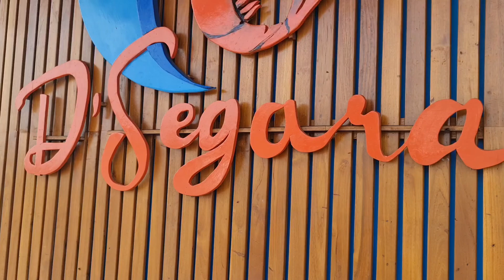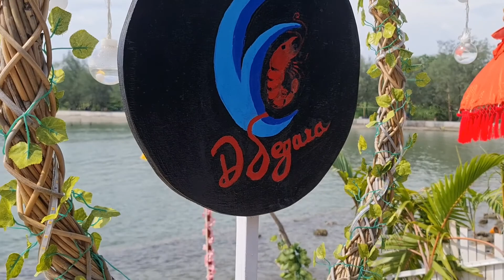Pantai Marina Semarang Rasa Jimbaran//Semarang Rasa Bali//WongGombong//Djembrank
Ternyata untuk bisa menikmati makan seperti di Jimbaran Bali tak perlu jauh2 naik pesawat segala.Di Semarang tepatnya di kawasan Pantai Marina ada sederet cafe2 yg nuansanya sengaja dibuat menyerupai cafe2 di Jimbaran Bali.Dgn alunan musik bali menambah perasaan seolah2 kita sedang nongkrong di Jimbaran Bali.